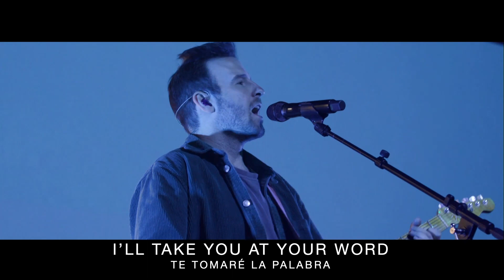Worship Wednesday | Take You at Your Word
"I'll take you at your word! If you said it, I'll believe it!"